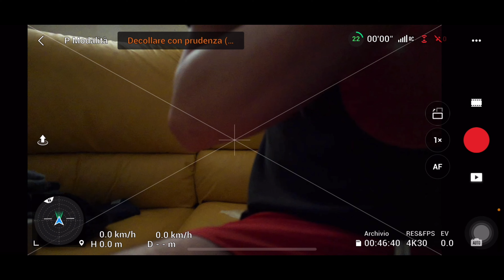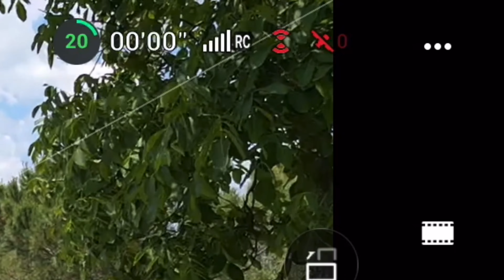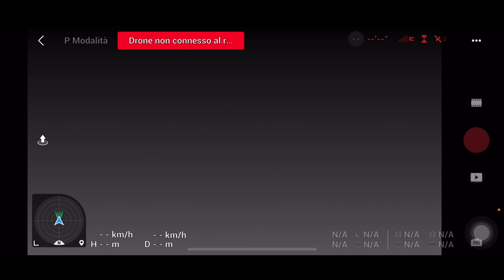🛑PROBLEMA DJI MINI 3PRO🛑SE LO ACCENDETE IN CASA POI ANDATE FUORI IL DRONE NON PRENDE PIÙ I SATELLITI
⬇️SE USI QUESTO LINK AMAZON PER TUTTI I TUOI ACQUISTI SOSTERRAI IL CANALE⬇️

⬇️🎥LA MIA  ATTREZZATURA VIDEO E DRONI🎥⬇️
Iphone 13 Pro
Iphone 11 64GB
GoPro Hero 8
GoPro Hero 9
DJI Mavic 3 Fly More Combo
DJI Mini 3 Pro:
DJI Mini 2 versione base
DJI Mini 2 DJI Mini 2 Fly More Combo
DJI Mavic 2 Zoom
DJI Mavic 2 Zoom con Smart Controller
DJI Air 2S
DJI Air 2S Fly More Combo
Supporto per video (ULANZI U Rig Pro Smartphone)
Faretto led
Fascia da testa per Gopro
Treppiede per GoPro, Homeet 2-in-1
Rhodesy RT-01 Treppiede

⬇️ACCESSORI  E DRONI low cost⬇️
DJI Mini SE
DJI Mini SE Fly More Combo
PER ACQUISTARE LE ANTENNE YAGI da 5.8 GHz (per Mavic Mini)
PER ACQUISTARE LE ANTENNE Yagi da 2.4 GHz (per Mavic Mini)
PER AQUISTARE LE PARABOLE (Mavic Mini)